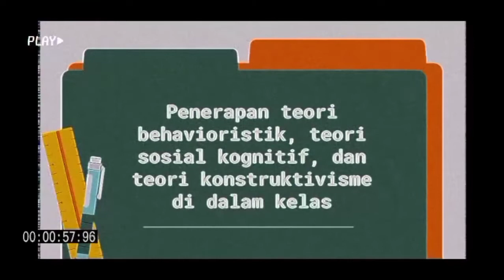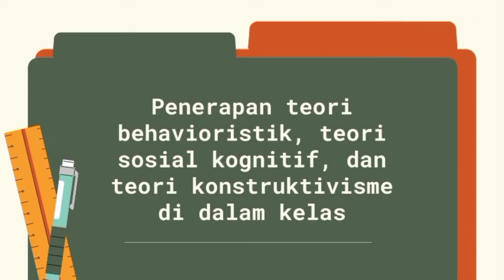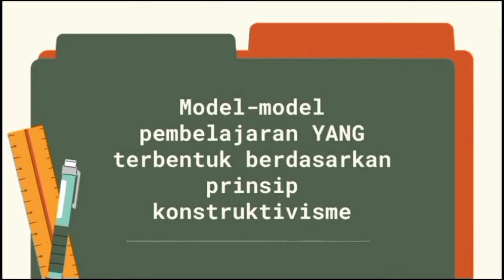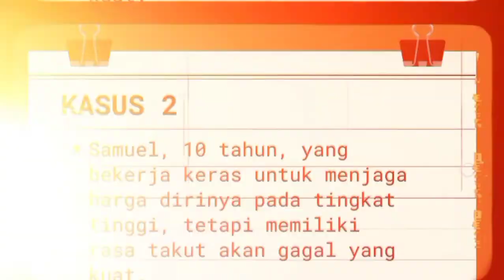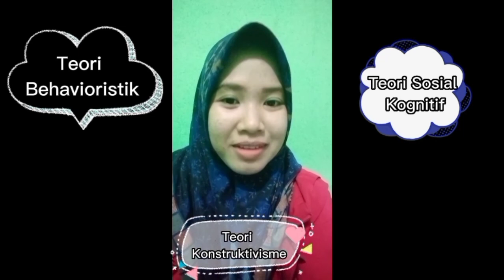Pemahaman Peserta Didik dan Pembelajarannya || Teori Belajar dan Motivasi Anak || Kelompok 3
Demonstrasi Konseptual
"Penerapan Teori Behavioristik, Teori Sosial Kognitif, Teori Konstruktivisme dalam proses belajar di kelas" dan Motivasi Anak